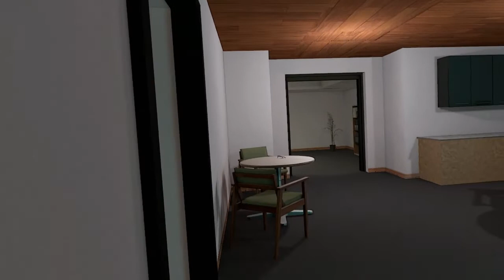How it feels to be in a league match